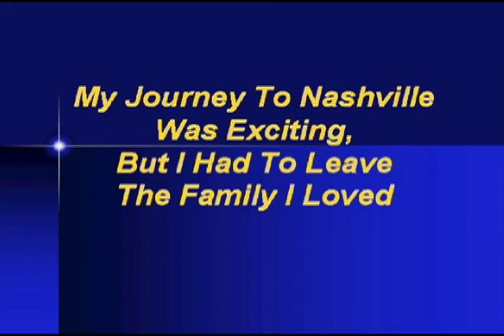Steve Mauldin #4 Bitter Sweet